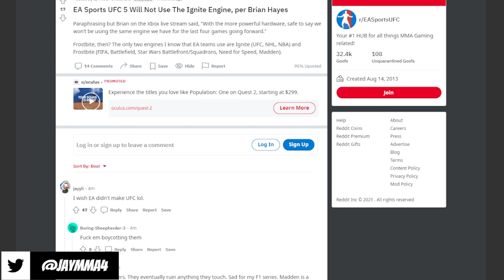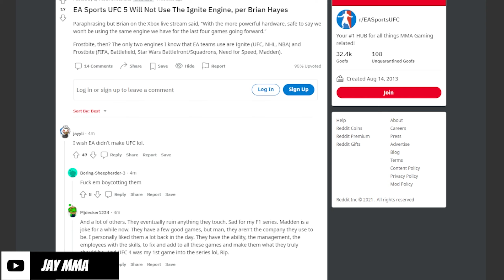UFC 5 WILL Have A New Engine, But Does That Mean Its Coming To PC ?